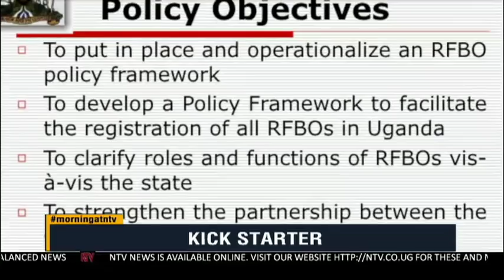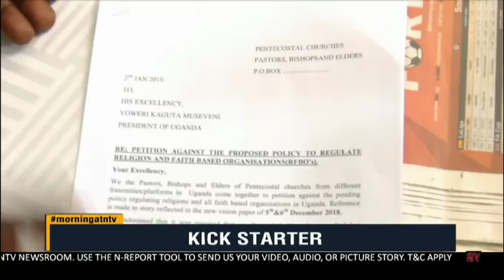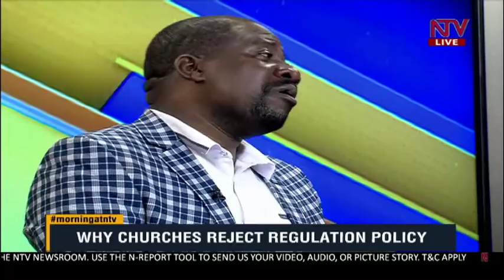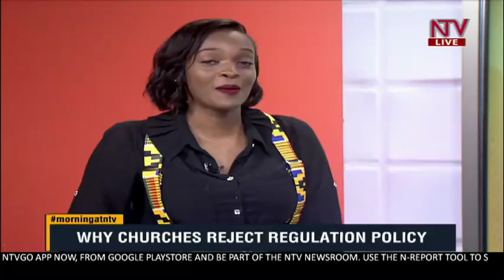Pastor David Kiganda responds to Father Lokodo’s plans to regulate church activities